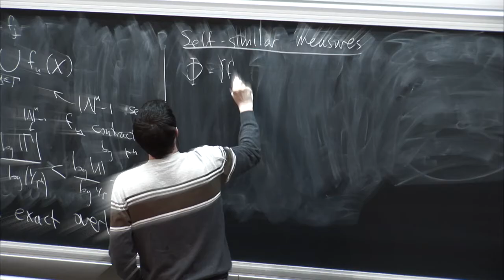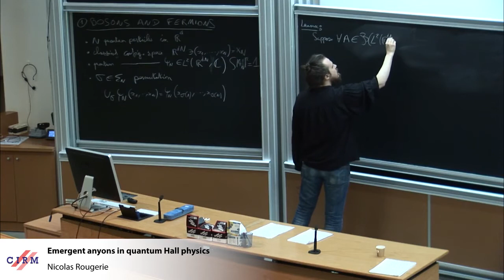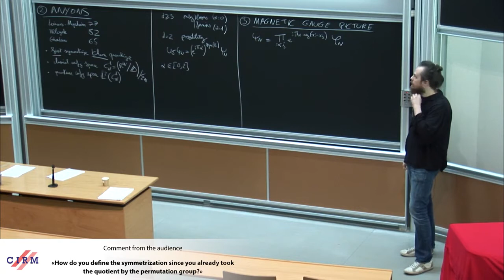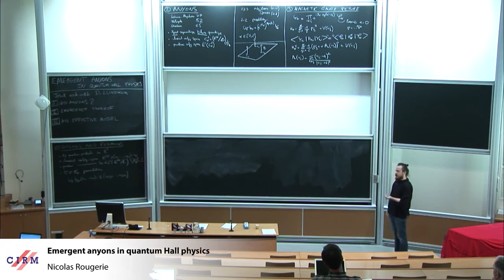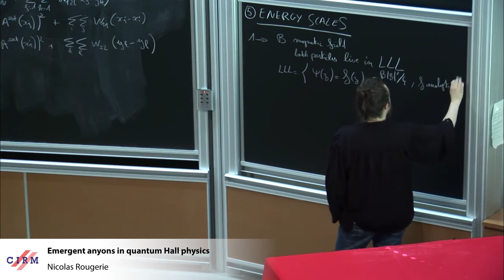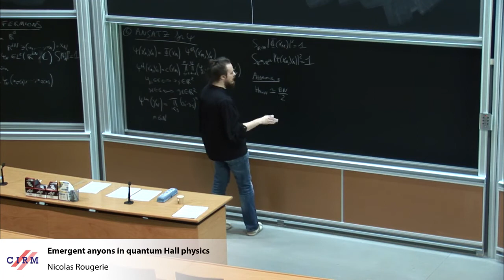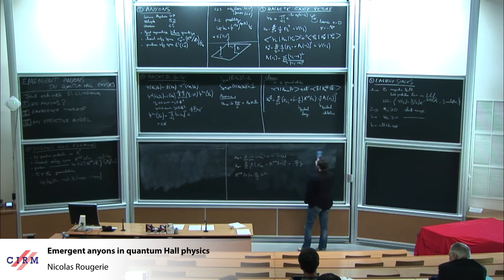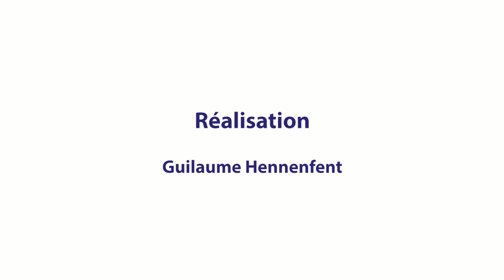Nicolas Rougerie - Emergent anyons in quantum Hall physics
Talk at Humboldt-Universität zu Berlin, Apr19, 2016.